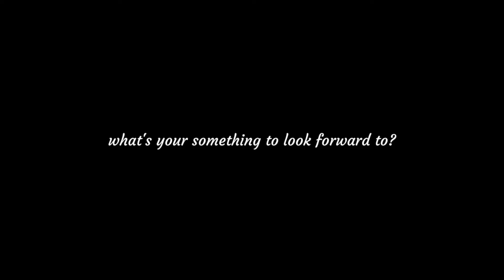finding something to look forward to...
I spent a lot of 2019 depressed and upset with life. I struggled to find anything good in life🙄

But one day I watched a Netflix documentary that helped me on my journey🎥

That day I learnt to find something in life to look forward to. And now I’m living out some of the things I looked forward to at that time🔥

1 in 4 people suffer from a mental illness. I hope that a video like this can help someone on their journey too🤍